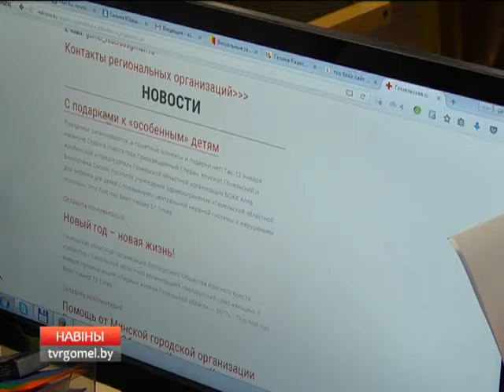Центр оказания первой помощи откроется в Гомеле